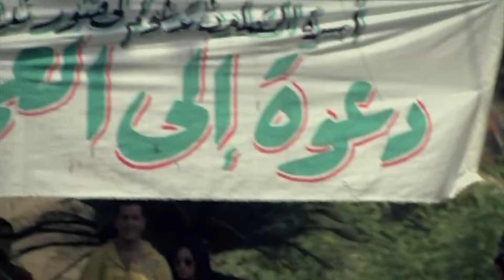حصرياً الحلقة 3 من مسلسل | وتر حساس | Watar Hassas 🔥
في إطار درامي اجتماعي، تدور أحداث المسلسل حول قضية الخيانة الزوجية وخبايا النفس البشرية من خلال ثلاث سيدات (طبيبة ومحامية وموظفة)، حيث تتصاعد وتيرة الأحداث بسبب الخلافات بين المحامية وزوجها مهندس الديكور وخاصة بعد اتهامها له بالخيانة مع تشابك العلاقات بين كل الأطراف.